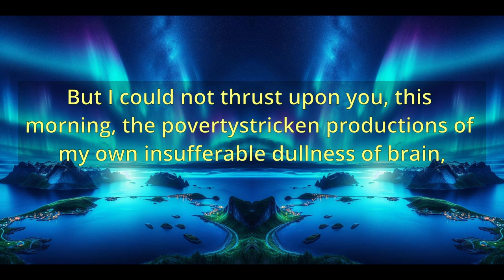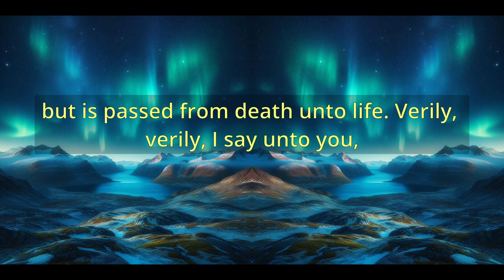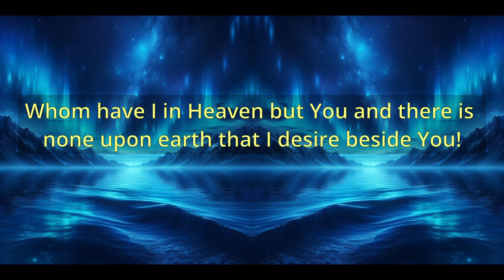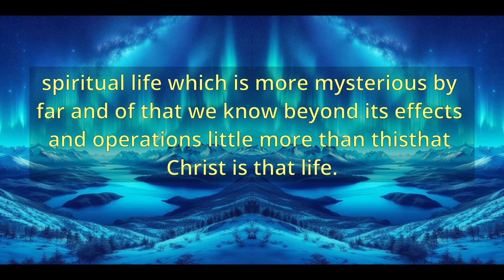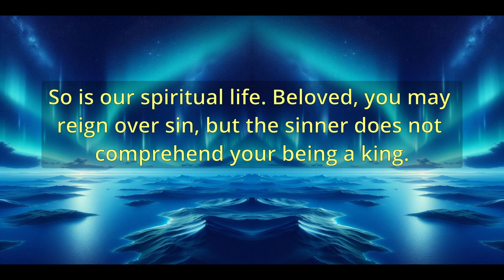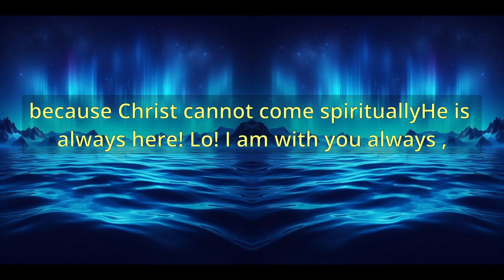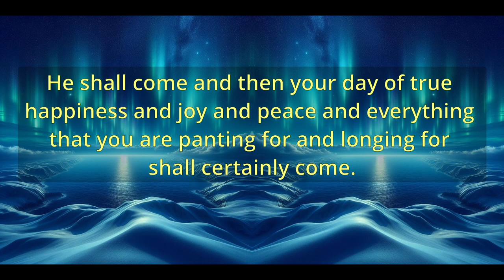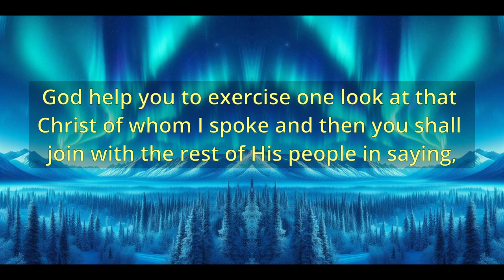"Christ Our LifeSoon To Appear" (A10617) - Charles Spurgeon Sermons